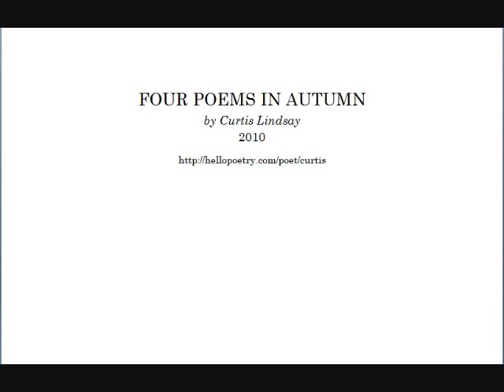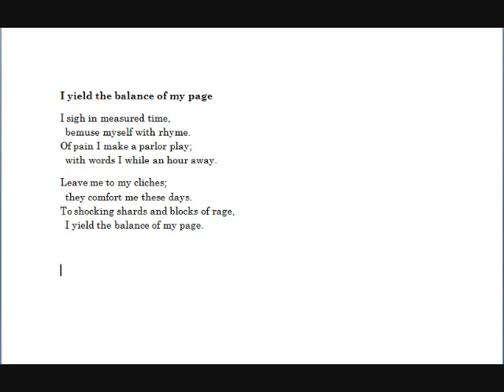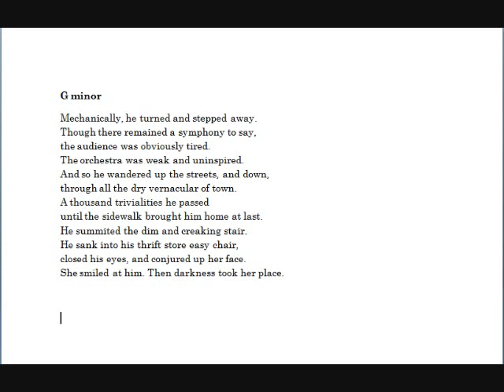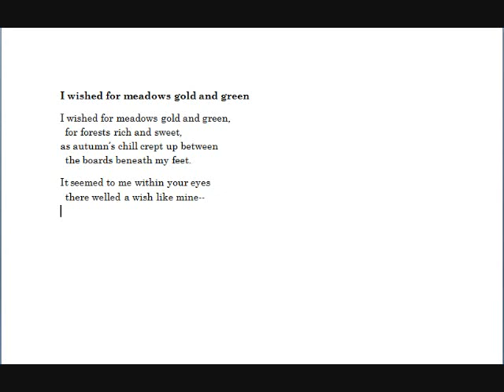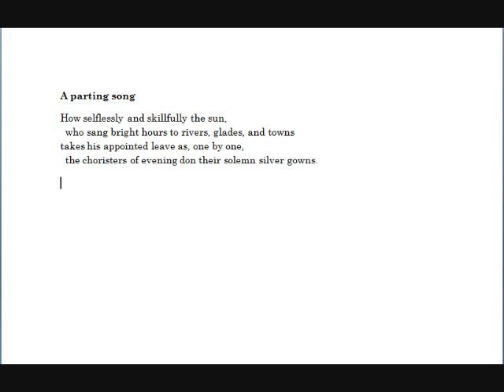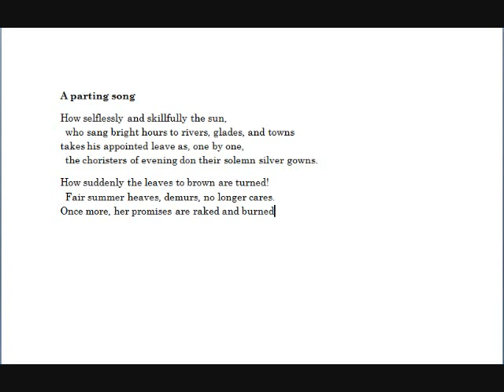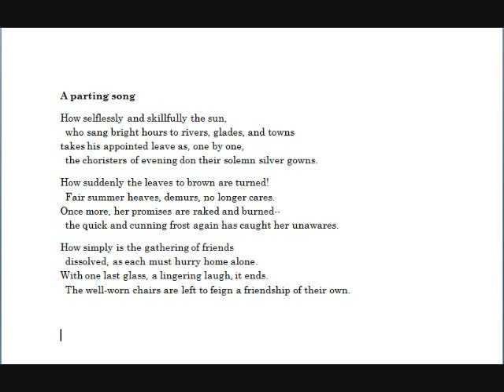Four Poems in Autumn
Four Poems in Autumn by Curtis Lindsay
"I yield the balance of my page"
"G minor"
"I wished for meadows gold and green"
"A parting song"

Soundtrack: "Just You, Just Me," by Coleman Hawkins et al.